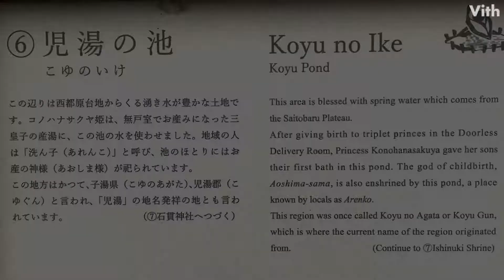三皇子の産湯の水として使用したとされる湧水の池【児湯の池】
この辺りは西都原台地からくる湧き水が豊かな土地です。
コノハナサクヤ姫は、無戸室でお産みになった三皇子の産湯に、この池の水を使わせました。地域の人は「洗ん子(あれんこ)」と呼び、池のほとりにはお産の神様(あおしま様)が祀られています。
この地方はかつて、子湯県（こゆのあがた）、児湯郡（こゆぐん）と言われ、「児湯」の地名発祥の地とも言われています。

「記紀の道」日向神話伝承地の一つです。

住　　所：宮崎県西都市三宅４５０３